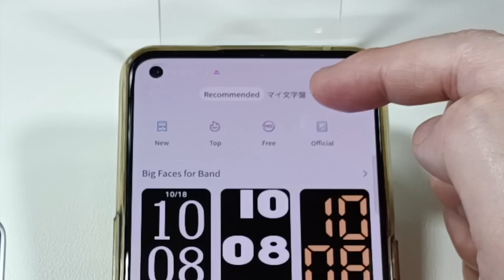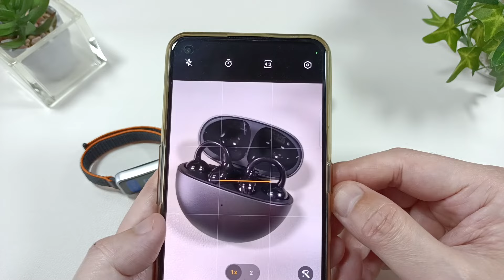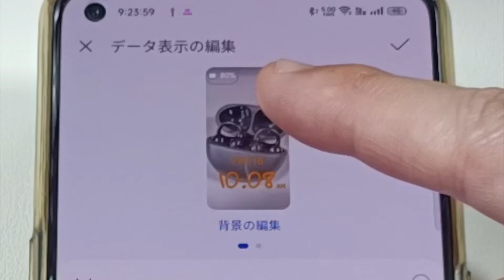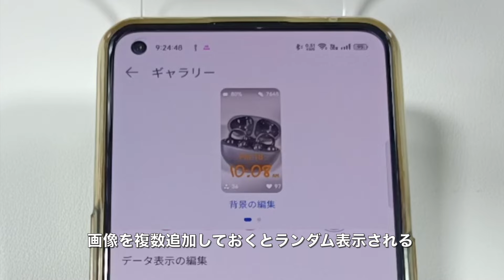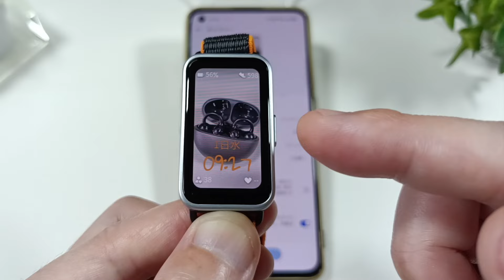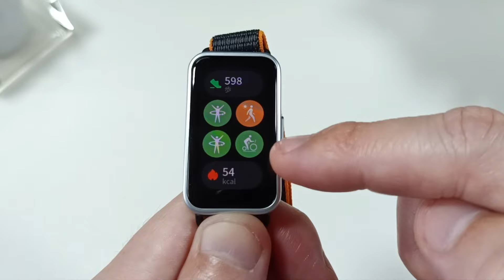【使い勝手が上がる！】HUAWEI Band 9 最初にやっておきたい おすすめ設定と使い方 5選！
［HUAWEI Band 9 関連動画］

【使用機材】
▼Apple Mac mini
▼KIOXIA SSD 外付け 1TB
▼IODATA スティックSSD 2TB
▼Donner マイクスタンド マイクアーム
▼Ulanzi スーパークランプ
▼JBL Pebbles バスパワードスピーカー
▼楽天回線 360日10GBプリペイドSIM

楽天モバイルならスマホの料金が超お得！↓
【Rakuten Turbo】工事不要！すぐに使える、おうちのWiFi↓
格安ドメイン取得サービス・ムームードメイン↓
【GOM Mix】簡単に使える無料動画編集ソフト↓
イヤホン・ヘッドホン専門店【e☆イヤホン】↓
【使用音源】
▼FREE BGM DOVA-SYNDROME